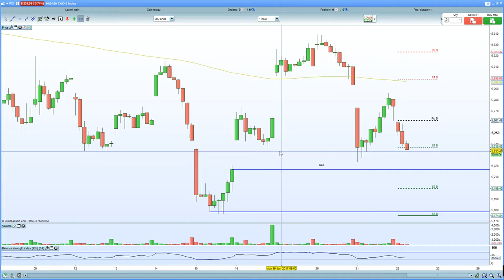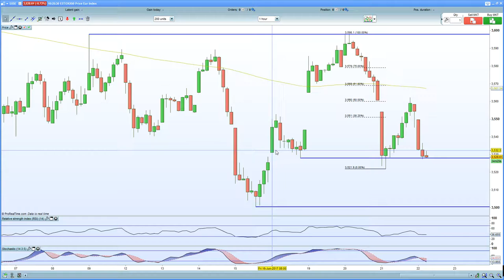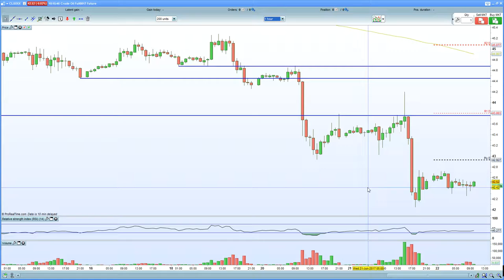FTSE 100 flushes on oil weakness. DAX 30, CAC 40 back into support